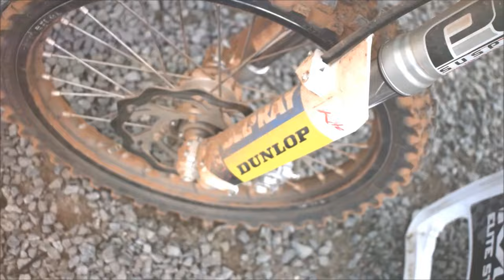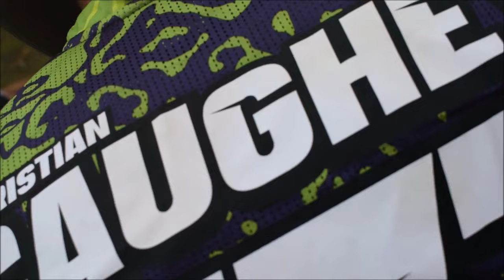Laverty Images: A day at the YMSA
Ymsa MCCNI club championship